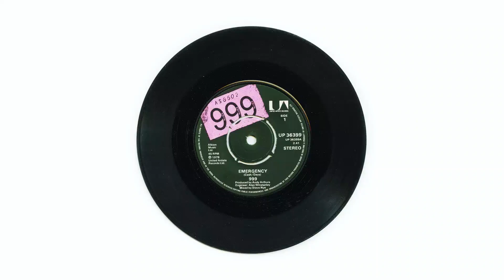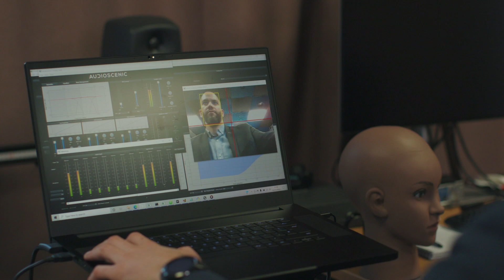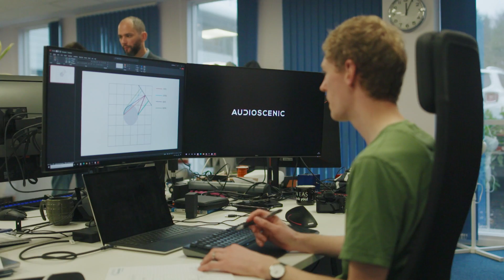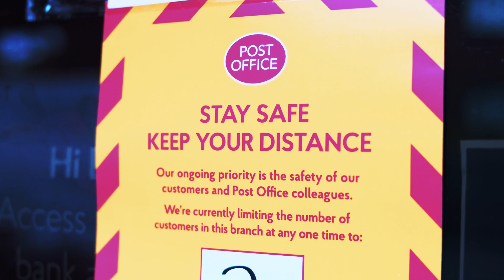Audioscenic - Founders Stories mini - documentary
Audioscenic aims to demonstrate the revolutionary user-centric listening experience offered by their technology across a range of platforms and devices, and to bring an extensive set of products to market by working in collaboration with leading brands across the world.

Audioscenic believes that the future of sound is natural and three-dimensional. It’s their vision to be the enabling technology behind personalized and immersive audio reproduction, offering a revolutionary listening experience in a multitude of everyday situations and environments, without the need for headphones.

Audioscenic was founded in 2017 by Dr Marcos Simón and Professor Filippo Fazi. Marcos was then a senior researcher and was working with Professor Fazi at the Institute of Sound and Vibration Research, at University of Southampton.

Future Worlds is the on-campus startup accelerator at the University of Southampton whose mission is to help the next generation of our aspiring founders change the world with their ideas. We inspire staff and students through engaging events, workshops and talks and help accelerate the development of ideas into successful startups through space, access to funding, and a network of mentors that includes millionaire investors, startup founders and industry experts.